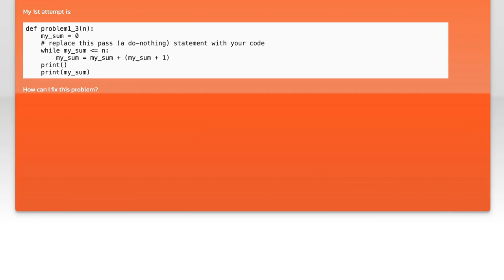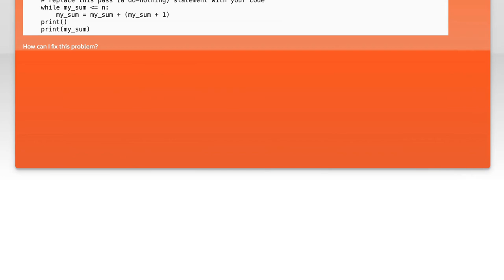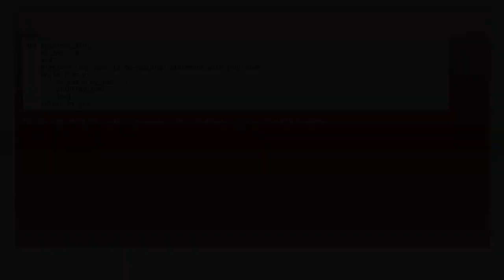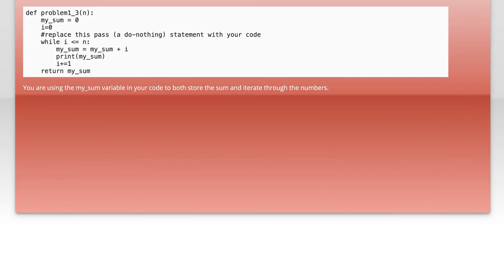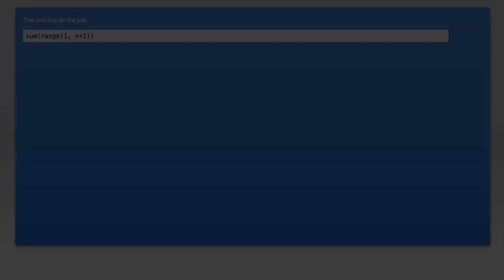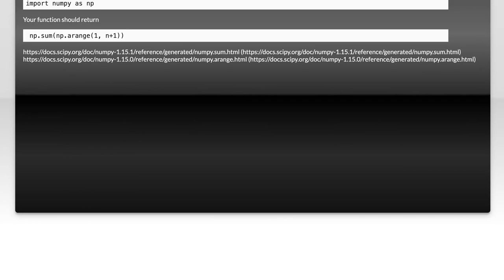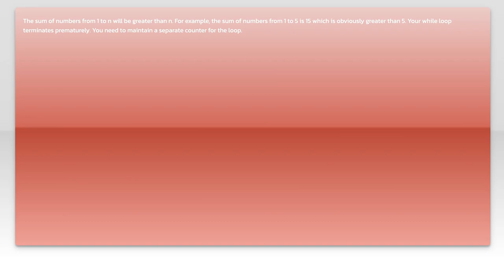Sum of the integers from 1 to n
python: Sum of the integers from 1 to n